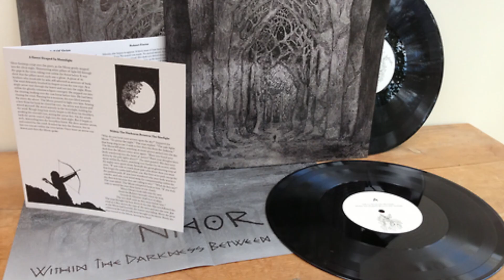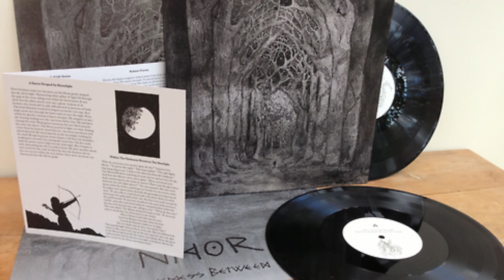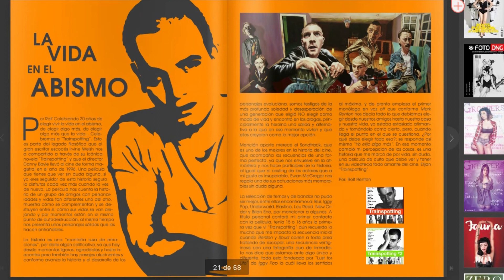METAL REM POCKET 3 #06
El clásico recomendado de la Destilería Sonora con la banda Nhor, La Femme Metal desde Italia y el show de Crisix, Bellako e Injector en Murcia. Además, el número de la Revista Groopers desde México.
Desde Brasil nos saluda el programa de radio Metal Etílico.